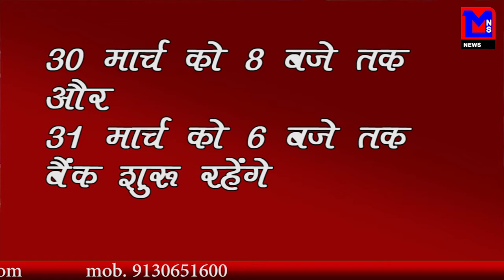MNS NEWS LIVE IN HINDI अब रविवार को भी शुरू रहेगा बैंक जाने नए नियम